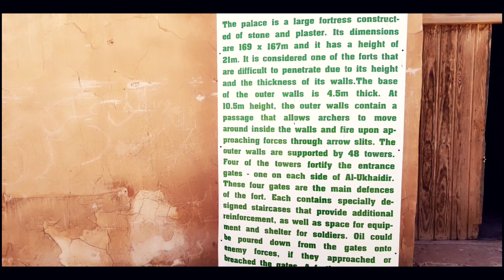زيارة اقدم اماكن في كربلاء مع صديقي الامريكي جول/Visiting oldest places in Karbala with American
زيارة اقدم اماكن في كربلاء مع صديقي جول بوند الامريكي الذي كان في ضيافتي جولات جميلة مع الاصدقاء زرنا جميع الاماكن القديمة والحديثة في جميع مناطق المدينة ردة الفعل كانت صادمة على كان يتوقع لاتوجد حياة امنه وعنصرية عندما شاهد الواقع هكذا فرح واستمتع بالرحلات معنا وتغيرت فكرتة عند مشاهدة الاخبار الكاذبة على ان العراق خطر ومخيف والعكس صحيح.
الصحراء المدينة البحيرة الاثار المجتمع  عبارة عن خليط جميل ومثقف

A visit to the oldest places in Karbala with my American friend Jules Bond, who was in my hospitality. Beautiful tours with friends. We visited all the ancient and modern places in all areas of the city. The reaction was shocking. He expected that there would be no safe and racist life. When he saw the reality, he was so happy and enjoyed the trips with us and his idea changed when watching False news that Iraq is dangerous and frightening and vice versa.
The desert, the city, the lake, the antiquities, the community is a beautiful and cultured mixture